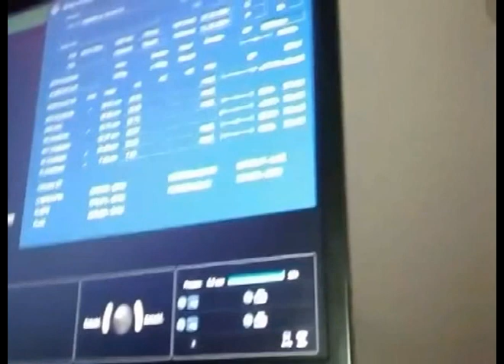BASTIAN Primer Año